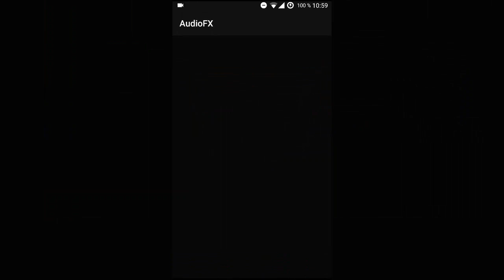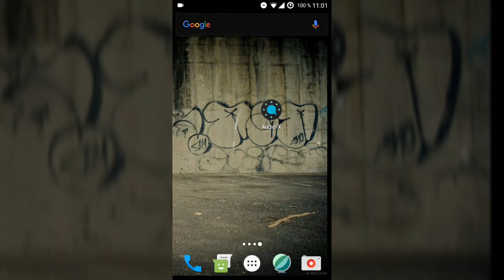AudioFX from Cyanogenmod 13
AudioFX in Resurrection Remix 5.6.9 on a Samsung Galaxy S3 LTE GT-I9305.